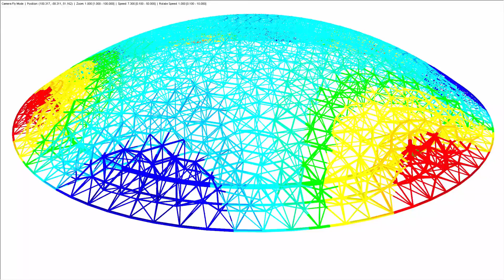[DE] CP 000851 | Cupola del Louvre Abu Dhabi, negli Emirati Arabi Uniti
Con la cupola del Louvre Abu Dhabi, un museo progettato per la capitale degli Emirati Arabi Uniti, un nuovo punto culminante architettonico sarà completato entro il 2015. La struttura in acciaio ha un diametro di 180 m ed è considerata la copertura della nuova sede locale del Museo del Louvre a Parigi.